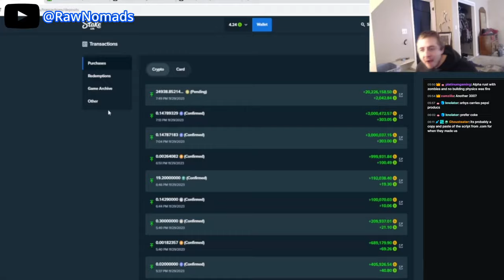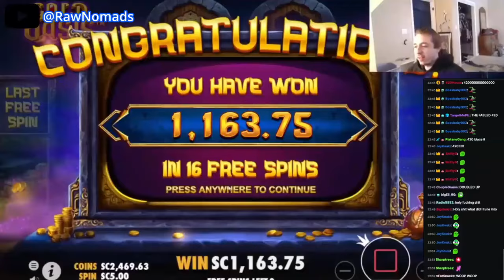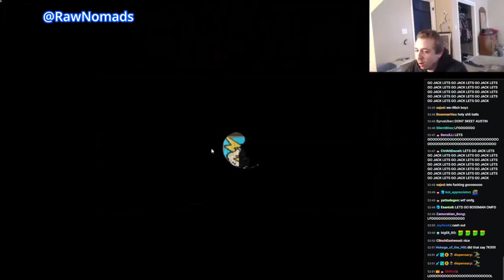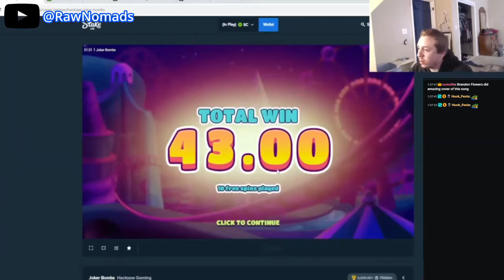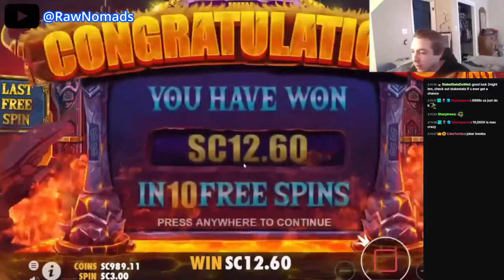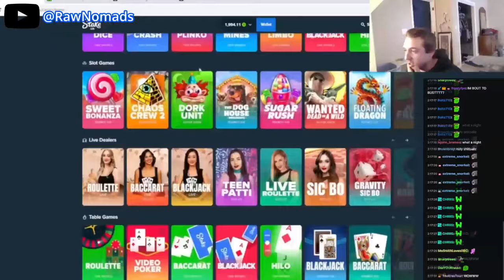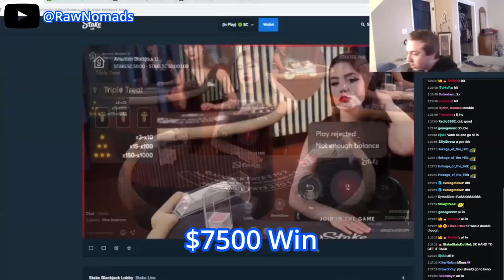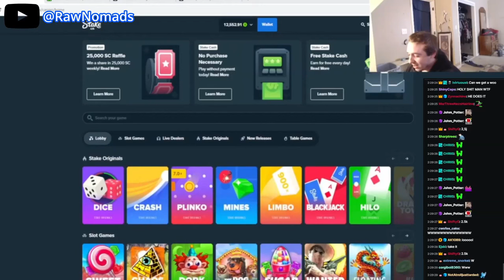BossmanJack From Richs Too Rags 30K Loss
This channel is all about recapping BossManJacks videos, but to separate us from the other BossMans's channels, we are focused on highlighting and displaying key chat moments